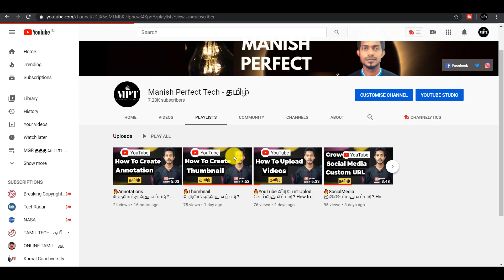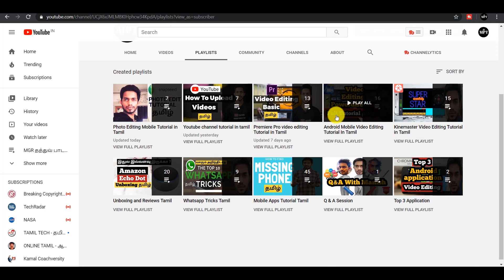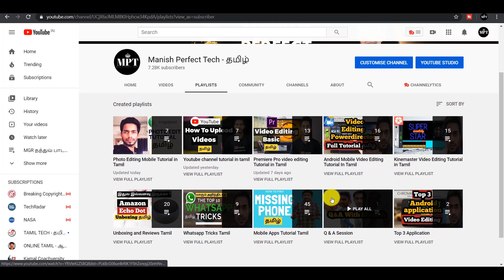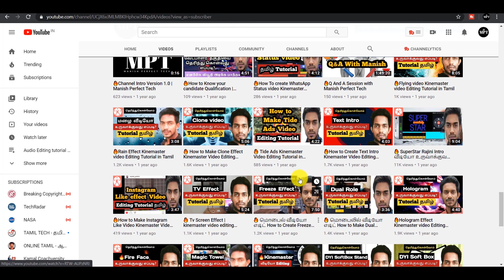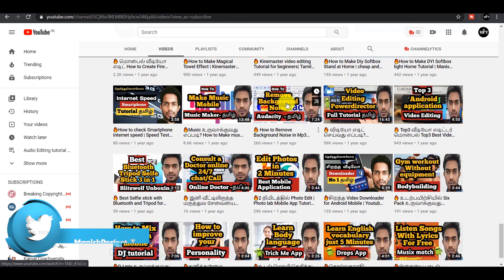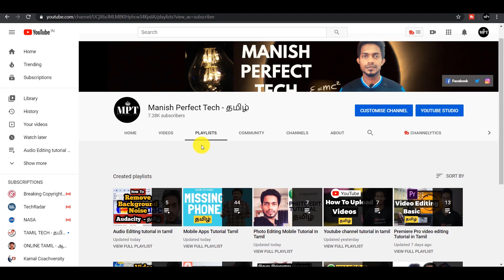🔥Playlist உருவாக்குவது எப்படி? How To Create Custom Playlist on Youtube Channel tutorial in Tamil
🎦This video related to How To Create a Playlist on Your Youtube Channel tutorial in Tamil by manish perfect tech

✍Please mention your comments below.

Watch Yotube video Episodes

Watch Premiere pro video editing Episodes

       ✅Gears I use:
  💻My Editing source:

how to create youtube channel tamil,
how to create youtube channel tutorial in tamil,
how to earn money on youtube tamil,
how to upload videos in youtube channel,
youtube tips tamil,
youtube thumbnail tutorial tamil,
youtube tricks tamil,
youtube tamil,
youtube tamil channels,
youtube tags,
youtube account new,
youtube background music no copyrights,
youtube banner,
yoouube earning tamil,
youtube endscreen tamil,
youtube free music,
youtube grenn screen,
youtube intro tamil,
youtube income tamil,
youtube live stream tamil,
youtube music library,
youtube music background tamil,
youtube new updates tamil,
youtube play button,
youtube video quality settings tamil,
youtube settings tamil,
youtube rewind,
youtube video downloader,
youtube watchtime tamil,,
youtube playlist tutorial,
how to create youtube playlist tamil,
how to create youtube playlist in videos tamil,